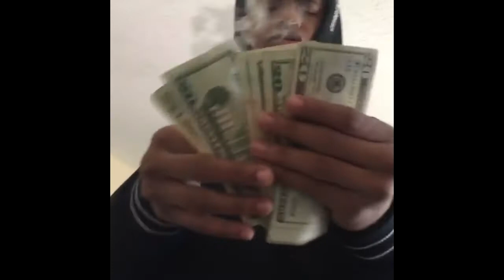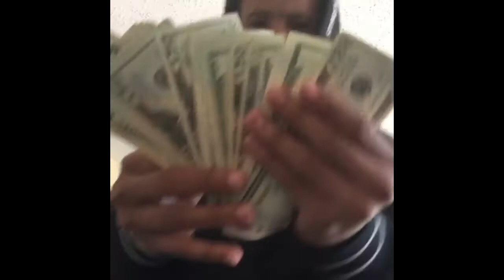Tay K - Like That(NEW)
Tay K - Like That